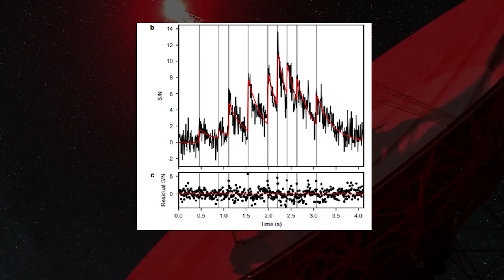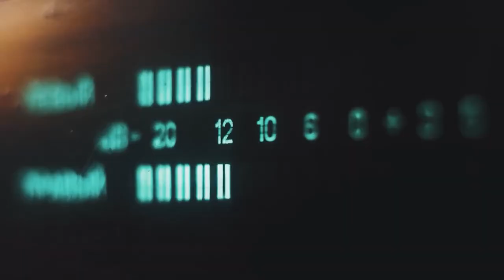Scientists Are CLUELESS Because Of These 10 Deep Space Signals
In the vast expanse of space, astronomers have detected a series of mysterious and powerful radio signals with features defying natural explanations. These signals, including the famous "Wow!" signal and more recent Fast Radio Bursts (FRBs), exhibit characteristics suggesting intentional engineering and communication. Despite efforts to attribute them to known phenomena, their origins remain enigmatic. Beyond radio waves, signals in X-ray, infrared, and ultraviolet wavelengths further challenge our understanding of the cosmos. While some anomalies may find natural explanations, the possibility of extraterrestrial intelligence attempting to communicate intrigues scientists. As technology advances, the quest to decipher these cosmic messages continues, offering the tantalizing prospect of making contact with civilizations beyond our understanding.